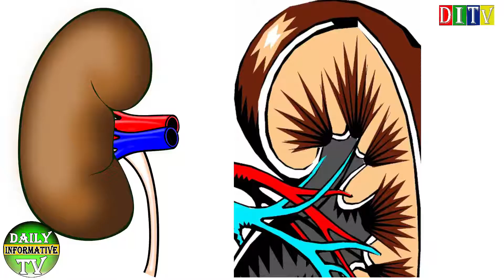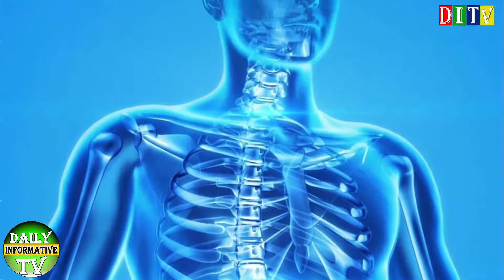EP 02 | Wonderful Information about Humans | Scientific Facts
EP 01 | Wonderful Scientific Information about Humans | Scientific Facts
Amazing Scientific Information about Humans